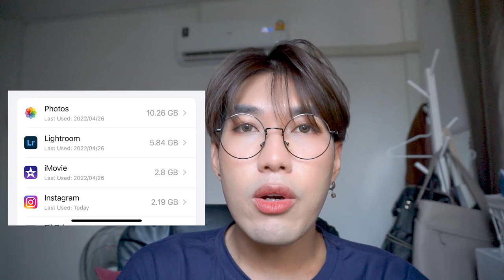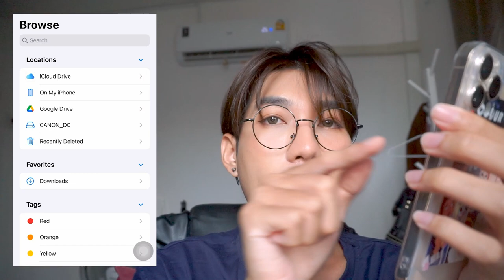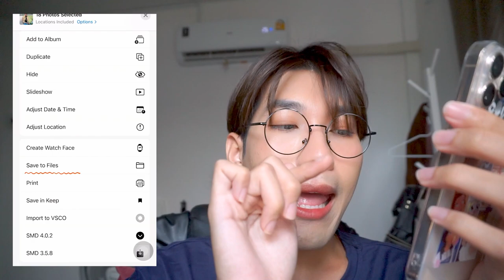IPhone 13 series ep.13 📱 เริ่มต้น 128 gb พอไหม ? 📥 | nusyeon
คลิปนี้มาพูดถึง IPhone13 กัน เรื่องของความจุ เริ่มต้น 128 gb พอไหม หรืออัปเกรดดี ?